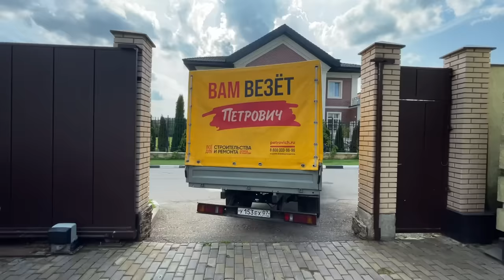НАСТЯ ТУМАН vs БЛОНДИНКА ДРАЙВ: SKYLINE против ГЕЛИКА в ФУТБОЛЕ!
Все знают, что женский футбол беспощаден, а если ещё и на машинах… Пиши пропало. Настя Туман выкатывает свой Скайлайн, я на Гелике (воскресшем после утопления).
Кто выиграет? Пишите свои прогнозы в комментариях!

Проигравший будет вынужден выполнить очень противное задание…

Тайм-коды:
00:00 Трейлер
00:30 Что с Геликом?!
02:35 Разбор оффроуда
05:08 Погнали мыться
07:12 Вручение Rolls-Royce Юле Гаврилиной
09:53 Вручение BMW Диме Dimasblog
11:06 Промежуточный ремонт Гелика
13:05 Я буду играть в футбол на тачках
14:03 Зачем мне кресло Fendi?
15:57 Гелик в боевой готовности
17:44 Снесла кабину эвакуатору
18:21 Я на стадионе
18:53 Настя Туман на месте
19:33 Дрифт-такси с Настей Туман
20:37 Правила игры
24:09 Разогревочный матч
24:57 Поединок до первого гола
27:16 Серия ударов Насти
32:48 Серия ударов Блондинки
37:14 Тайна Fendi-кресла раскрыта
38:32 Проигравший ест влажный кошачий корм